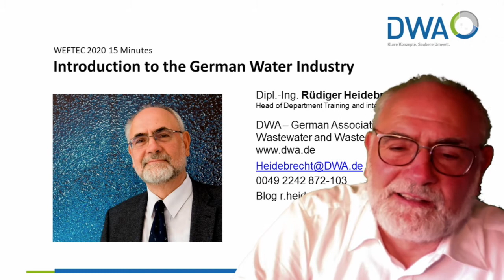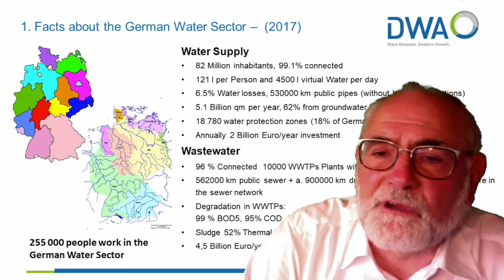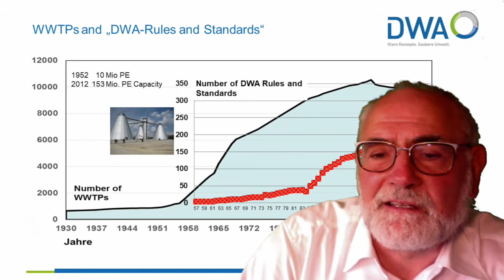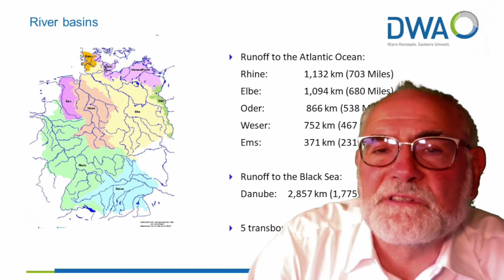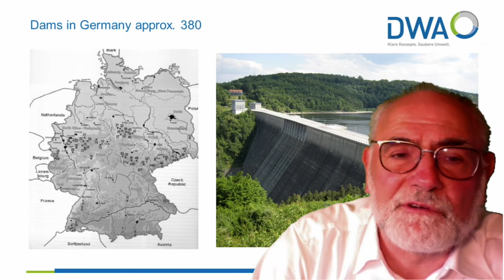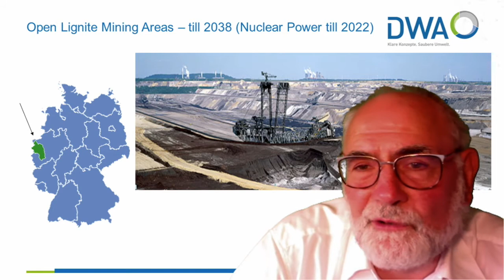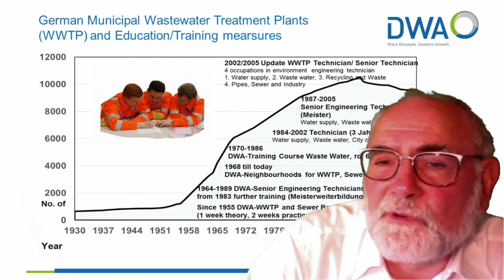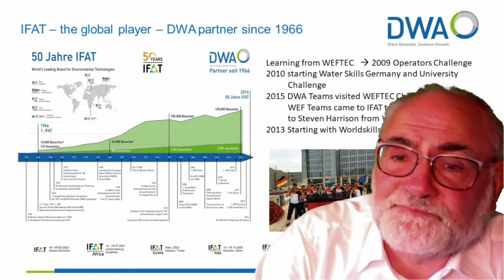24 Hours of Water: The German Water and Wastewater Association Addresses Issues Impacting the Sector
Prof. Dr. Uli Paetzel, President of the German Water and Wastewater Assocation (DWA), welcomes you to WEFTEC Connect from Hennef. DWA promotes sustainable water management and the fostering of research and development and is a platform for exchanging ideas and opinions and provides consulting services to politicians. DWA is a WEF Corresponding Association and longtime partner.  Dipl. Ing. Rudiger Heidebrecht Head of Department Training and International Cooperation, provides and overview of the German Water Sector, highlighting water training programs.